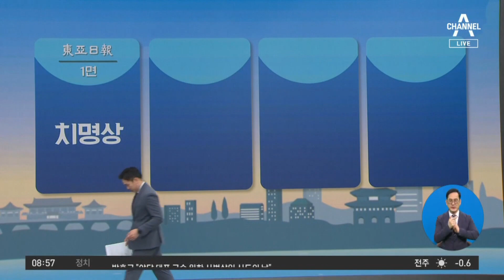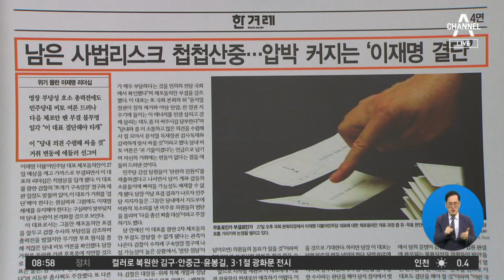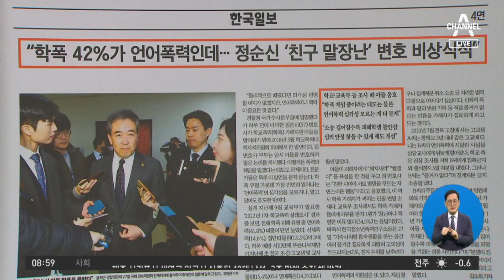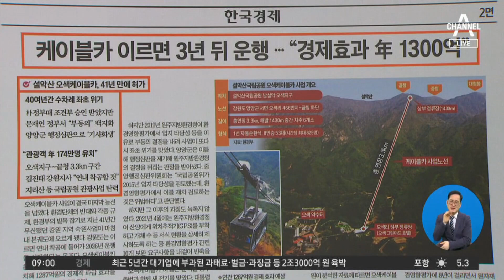김진의 돌직구쇼 - 2월 28일 신문브리핑 | 김진의 돌직구 쇼 1197 회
‹동아› 최소 31명 등돌렸다 이재명 '방탄 치명상'

〈평일〉
08시 50분 김진의 돌직구 쇼
12시 00분 뉴스A 라이브
17시 20분 뉴스TOP10
19시 00분 뉴스A

〈주말〉
12시 10분 토요랭킹쇼·뉴스A 라이브
19시 00분 뉴스A